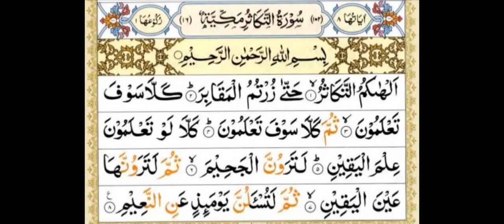Khuwab mein Murdon ko Dekhne ka Amal